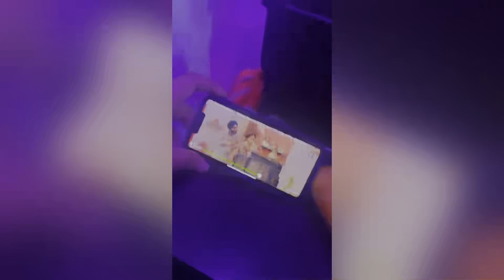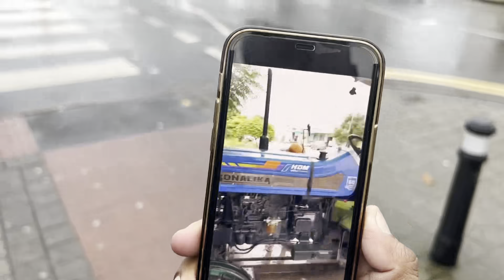ਲਓ ਜੀ ਪਹੁੰਚ ਗਏ ਆਪਾਂ uk 🇬🇧. Soon new surprises 🔥😎